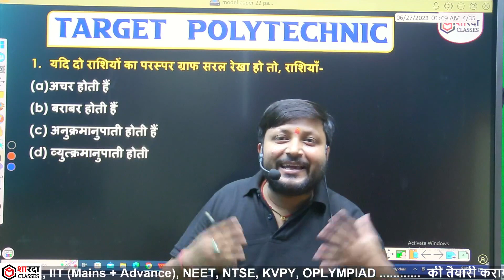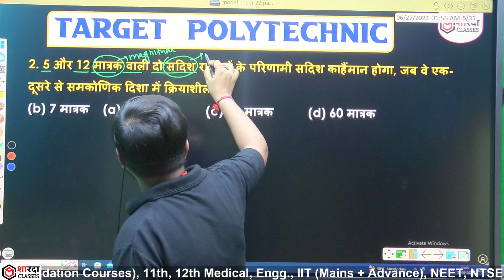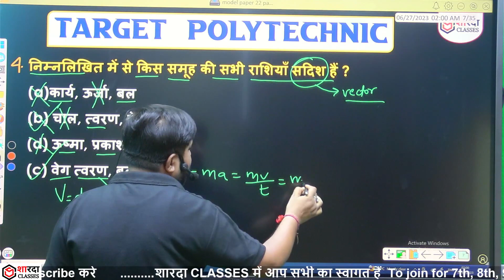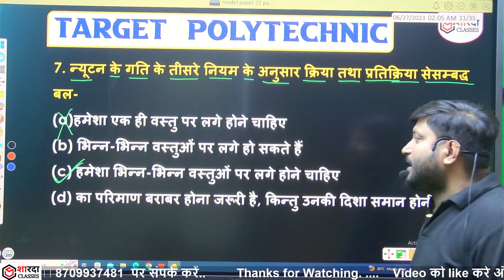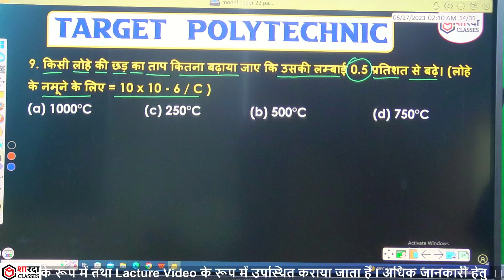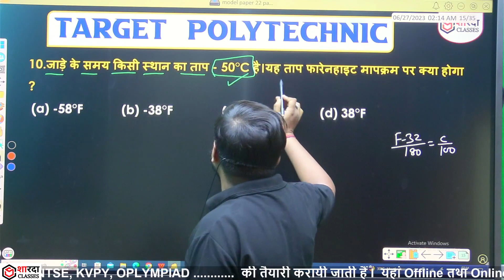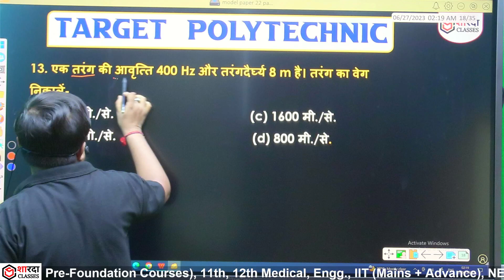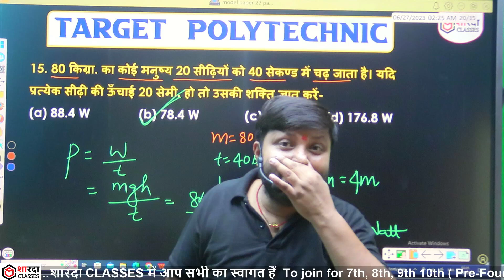Polytechnic Model Paper 2023 | Polytechnic Entrance Exam PHYSICS Important Questions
Polytechnic Most Important Questions Polytechnic Model Paper 2023 Physics
Polytechnic Previous Year Question paper physics

Hey!

✒️Syllabus will end by 10th December 2023.